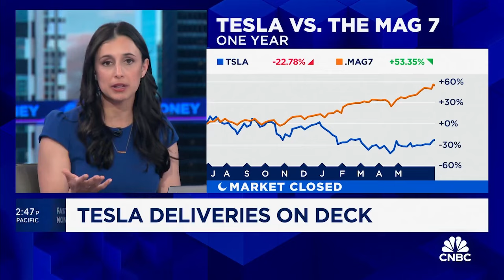Chinese EVs have put Tesla at a disadvantage - Courtney Garcia